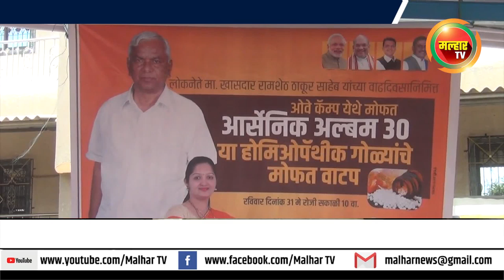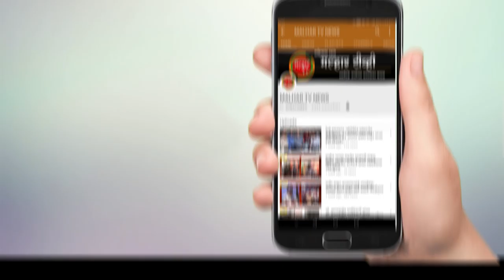malhartvnews | नगरसेविका नेत्रा पाटील यांच्या वतीने ओवे येथे होमिओपॅथीक गोळ्यांचे वाटप !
malhartvnews at panvel | माजी खासदार लोकनेते रामशेठ ठाकूर यांच्या वाढदिवसानिमित्त नगरसेविका नेत्रा पाटील यांच्या वतीने ओवे येथे होमिओपॅथीक गोळ्यांचे वाटप !